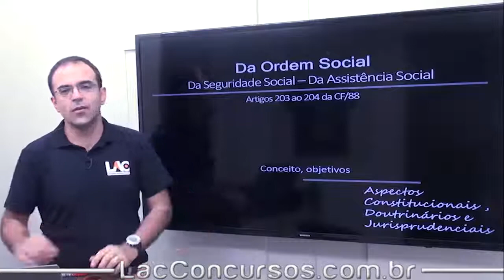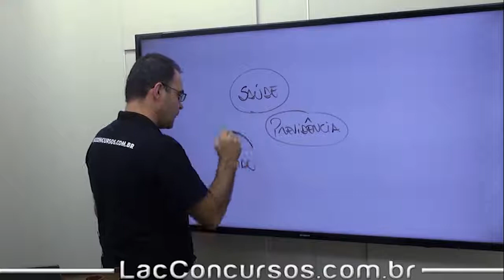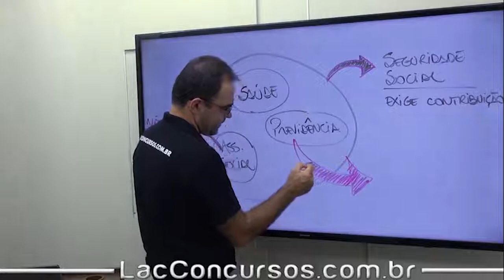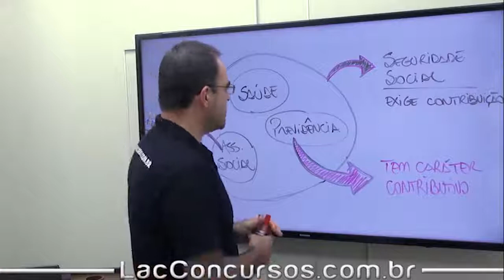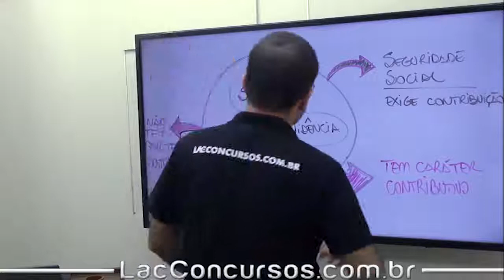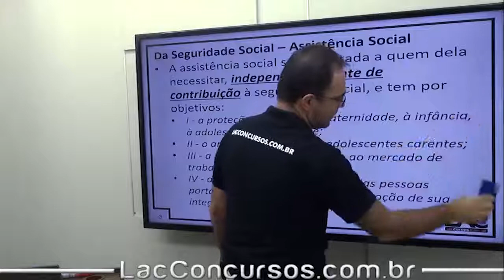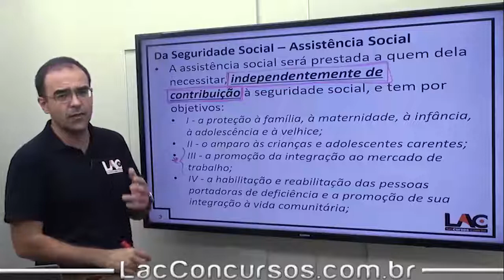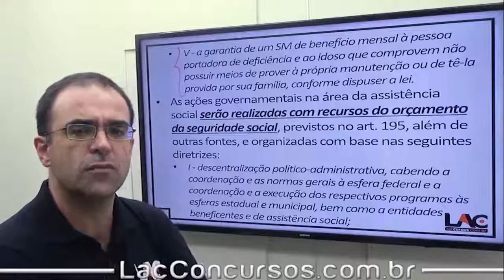Curso Online - SEFAZ-RS 2018 - Da Ordem Social - Assistência Social - Direito Constitucional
Playlist demonstrativa do nosso super Curso Online Preparatório para o Concurso da:
 SEFAZ-RS 2018
Para o cargo de:
 Auditor Fiscal.

► O Curso abrange as disciplinas de:
✘Português
✘Legislação Tributária
✘Contabilidade Geral
✘Direito Constitucional
✘Direito Tributário
✘Auditoria
✘Direito Empresarial
✘Matemática Financeira
✘Trigonometria
✘Raciocínio Lógico
✘Álgebra
✘Geometria